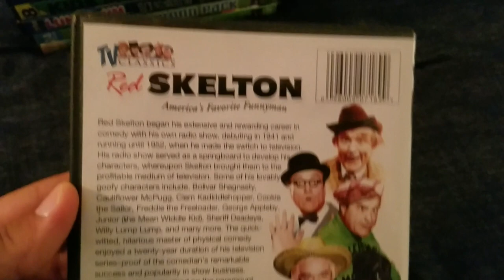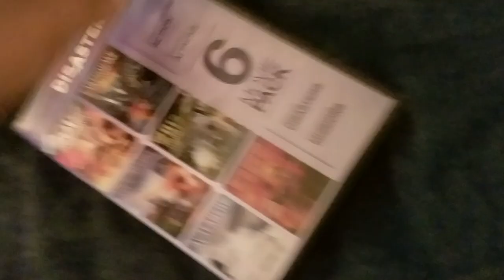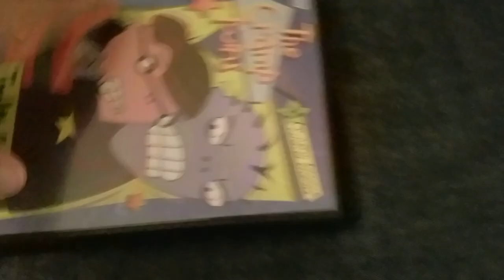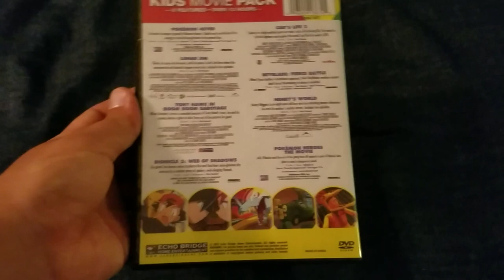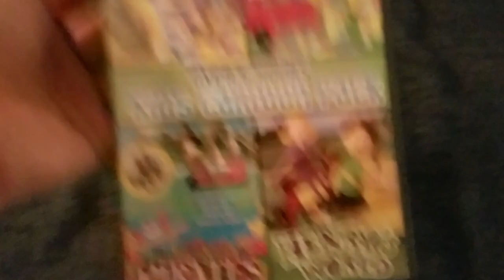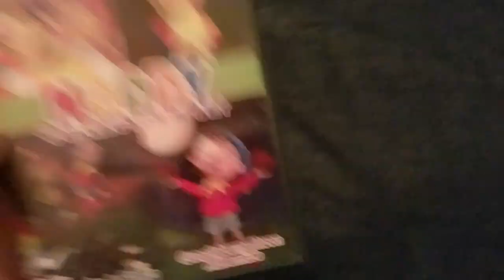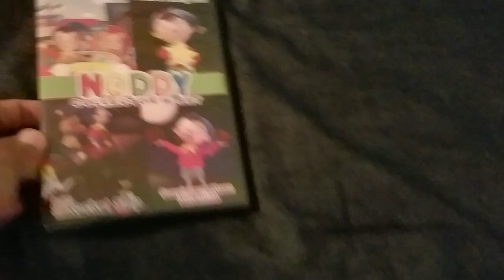Platinum Disc/Echo Bridge Home Entertainment DVD Collection